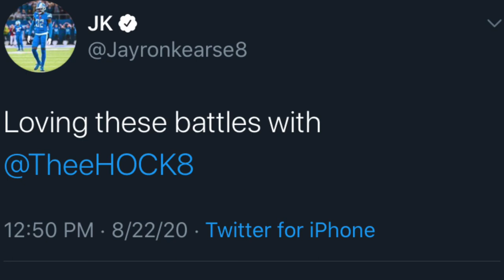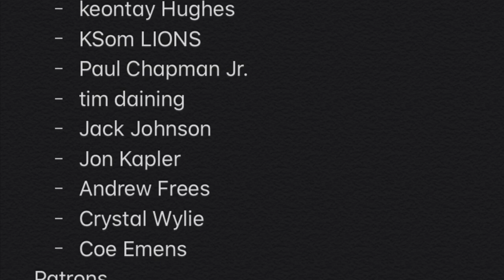Lions Training Camp Day 5 pt.1! Okudah Banged Up? Flowers Praises Decker!